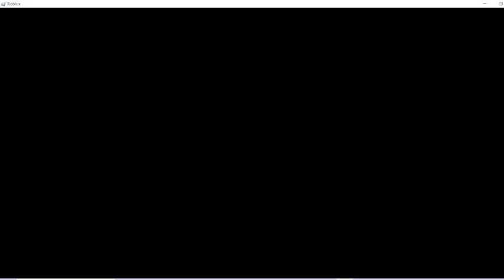part 2 playing roblox cookie click